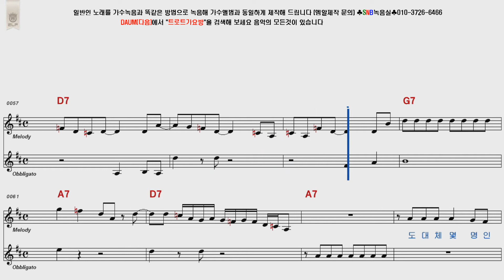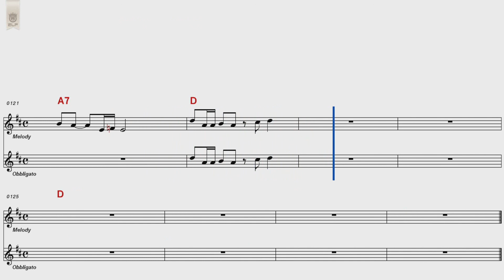임영웅 영탁 이찬원 장민호 뻐꾸기둥지위로날아간새